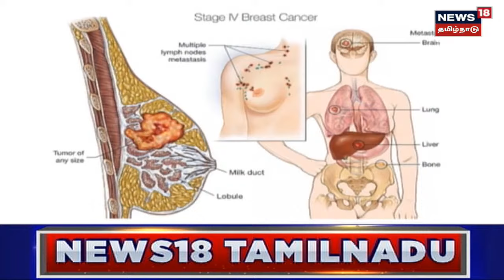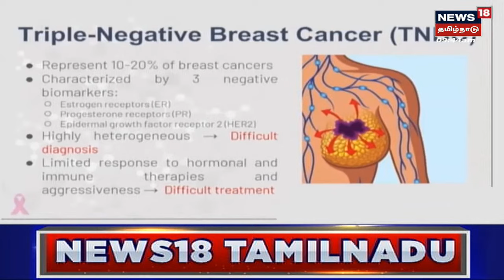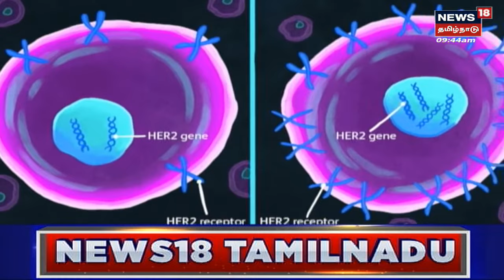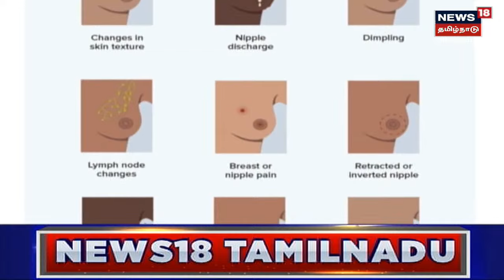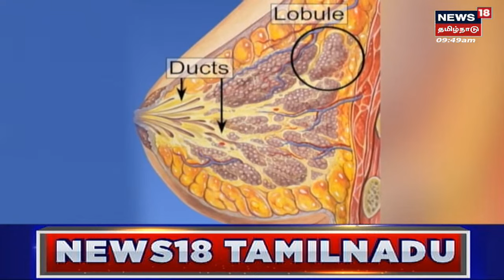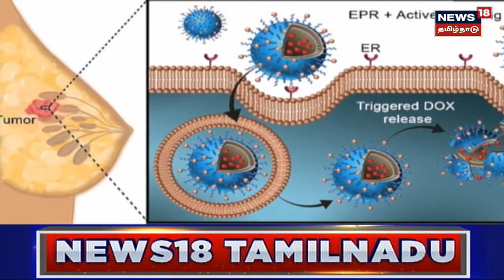Breast Cancer | பெண்களை தாக்கும் மார்பக புற்றுநோய் எதனால் ஏற்படுகிறது? | Apollo Proton Cancer Center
மார்பக புற்றுநோய் சீக்கிரமாக கண்டுபிடிப்பது எவ்வுளவு முக்கியம். நோய் கண்டறிதல், சிகிச்சை எதனால் கேன்சர் ஏற்படுகிறது என விளக்கம் அளிக்கிறார் டாக்டர் மஞ்சுளா ராவ், புற்றுநோய் நிபுணர். செய்திகளை  துல்லியமாகவும் துரிதமாகவும் வழங்கும் தமிழகத்தின் முதன்மை செய்தி தொலைக்காட்சி உங்கள் நியூஸ் 18 தமிழ்நாடு.  Apollo Proton Cancer Center